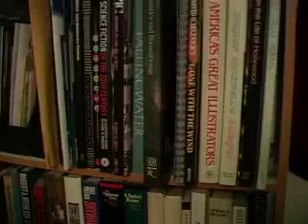vblog#1 Where to Begin?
First try -- 'nuff said.